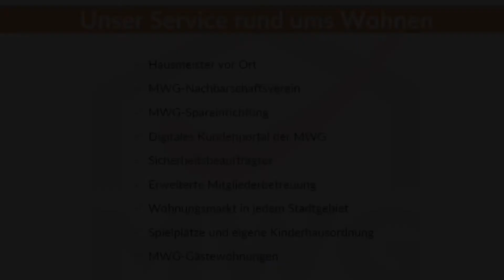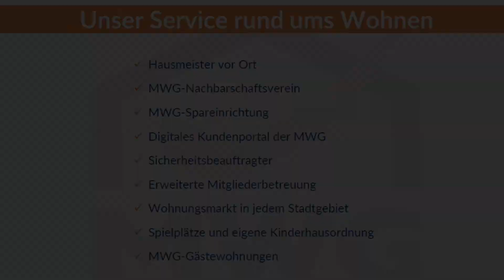Wilhelm-Klees-Straße 15a - 15f (3-Raum)